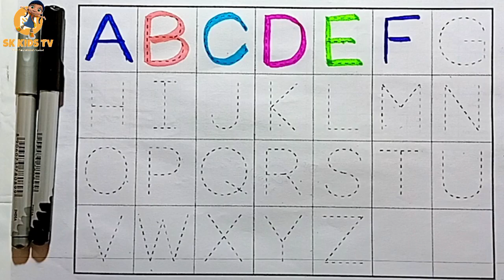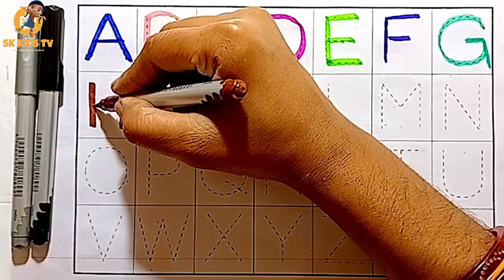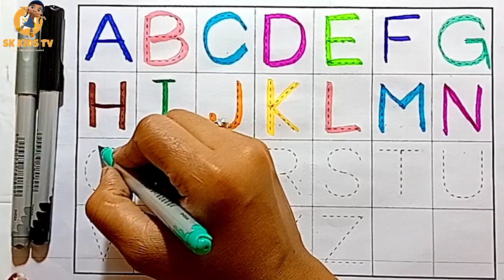A for apple b for ball,abcd, phonics song, अ से अनार, क से कबूतर, अ आ इ ई, कखग, हिंदी स्वर, एबीसीडी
a for apple b for ball, abcd, alphabet, phonics song, अ से अनार क से कबूतर
Abcd writing
Abcdefghijklmnopqrstuvwxyz
ABCDEFGHIJKLMNOPQRSTUVWXYZ
cursive writing
Small letters writing
abcdefghijklmnopqrstuvwxyz
abcdefghijklmnopqrstuvwxyz writing for kids
abcdefghijklmnopqrstuvwxyz
English alphabet
Ato Z writing
A to z writing for kids
A for Apple B for Ball
Alphabets
 kidsclass
apple song
abcd
abcd song
a for Apple b for boll
abcd rhymes
a se anar
abc song
Hindi varnamala
anar
abcd
phonics song
capital
a for Apple song
hindi varnmala
k se kabuter kha se khargosh
anar aam
ka kha ha gha
आइई
abcd song
हिंदी वर्णमाला
abcd abcd
anar aam imli
कबूतर
abcd poem
hindi rhymes
कखग हिंदी
a anar
abcd song
ginti कखग
alphabet
barakhadi
hindi alphabet learning
hindi letters
hindi swarmala
a for apple a for apple
a se anar abcd rhymes
a आइईउऊऋए
ए फॉर एप्पल
ए फॉर एप्पल एप्पल माने सेब
ए फॉर एप्पल बी फॉर बॉल सी फॉर कैट डी
फॉर डॉग इ फॉर एलीफैंट
ए फॉर एप्पल की स्पेलिंग
ए फॉर एप्पल एप्पल मींस सेब
ए फॉर एप्पल बी फॉर बड़ा एप्पल
ए फॉर एप्पल बी फॉर बड़का एप्पल
ए फॉर एप्पल एप्पल माने सेब बी फॉर बॉल
बॉल गेम
ए फॉर आंबेडकर
ए फॉर एप्पल दाखवा